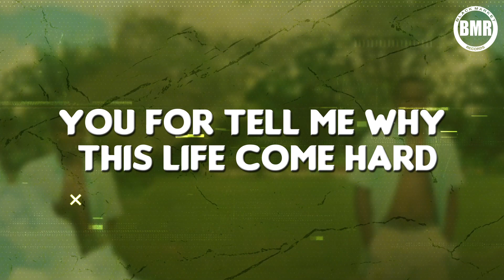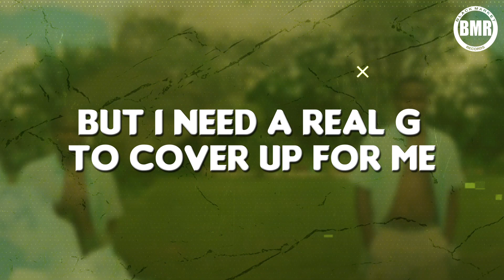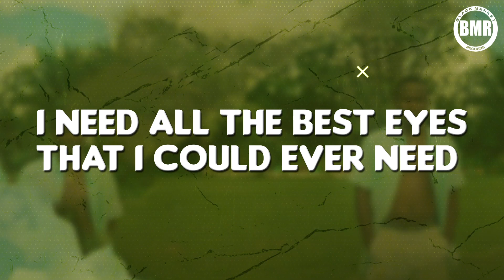Kwesi Mafia - Rock Bottom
"Rock Bottom" by Kwesi Mafia | Official Lyrics Video

Rock Bottom Lyrics;

Intro
Putting it pon them
Yeh yeh

Mafia

Rock bottom hard,that’s my starting point
Color blind but my eye don red
You for tell me why this life come hard
And you know man no want do bad
Blessing pon bless I dey pray for more
Been Putting in the work from dusk to dawn

Chorus
Need an angel,not a friend
Protection that will never end
This be beginning or the end
Show me mercy boy just dey ment

Verse
No love for the streets,that be how the thing goes
Gs turn to bitches when they see the zeros
Everybody acting just to play the hero
We no dey talk,no be say we no dey see o

We are violent yet we know peace
dem count we out,we no gree
Ibi be one thing your for know
Say Together we stand with the bros
That be G

Verse
Just be real or just dey go
Clock is ticking we de for road
I put my life on this,I put some blood on this
I can’t see it mess up no
Chasing wana money be the thing
But I need a real G to cover up for me
I need all the best eyes that I Could ever need
I need someone wey go dey for me when the night fall

Outro